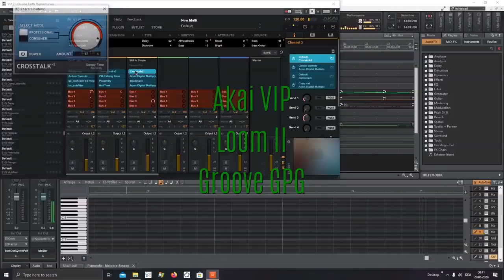Abdoned Truck (Official Artwork Video)